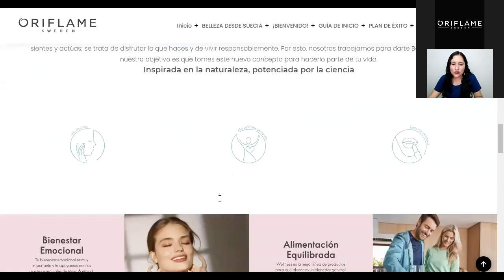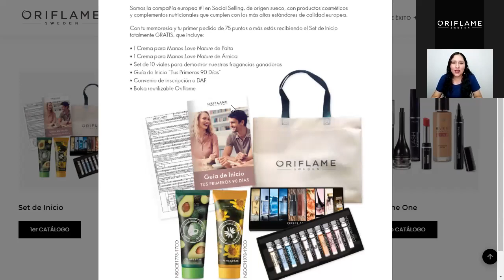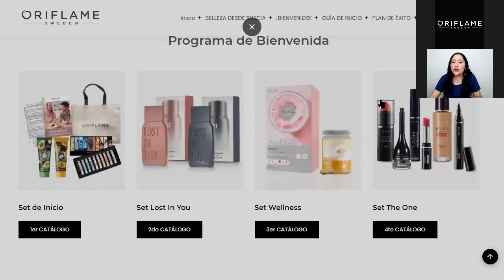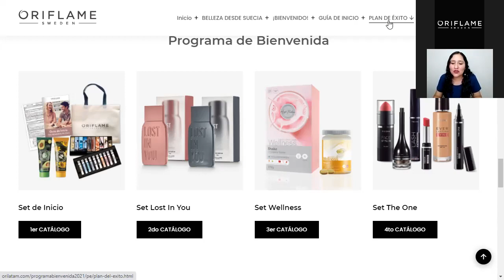¡INCREÍBLE! - Programa de bienvenida Oriflame 2021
Oriflame premia siempre el esfuerzo de todos los socios nuevos, que toman la decisión de empezar a GANAR CON ORIFLAME!!
Y tú que esperas para empezar a ganar consumiendo, vendiendo o recomendando??